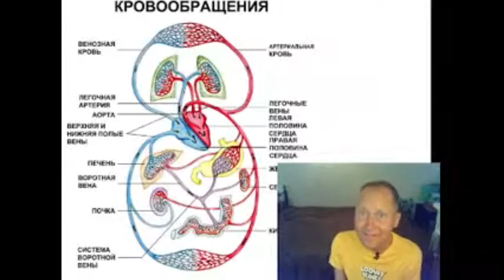Установка: "Я здоров". Управление. Бессознательное. Люди заигрались. Вторичные выгоды. Здоровое тело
Для оказания поддержки ВЫПУСКАЮЩЕМУ РЕДАКТОРУ Игнату Тимошенко (карта СБЕР 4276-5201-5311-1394) IGNAT TIMOSHENKO

Дата премьеры - 19 июня 2022 года.